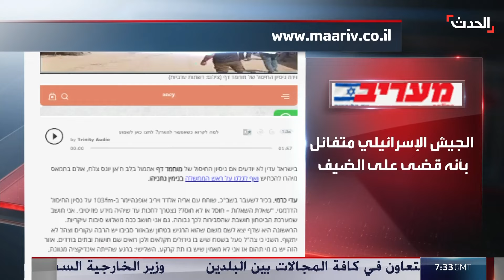التاسعة عشرة | شائعة بيع قناة السويس تطل من جديد.. ورصاصة تقرّب ترمب من البيت الأبيض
التاسعة عشرة | الحكومة المصرية تنفي بيع قناة_السويس "شائعة كل موسم".. والرصاصة التي لم تقتل ترمب هل تعيده إلى البيت الأبيض؟

لمعرفة أحدث المستجدات.. عبر البث المباشر من هنا
وبإمكانكم متابعة الحدث على منصات التواصل